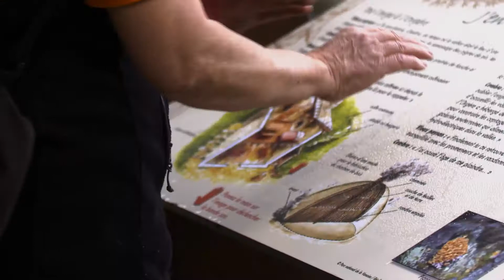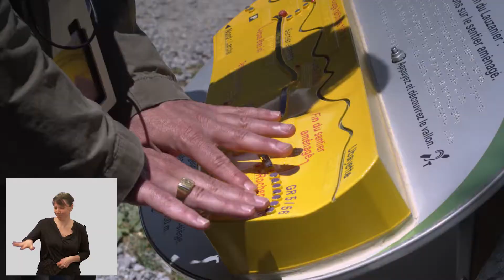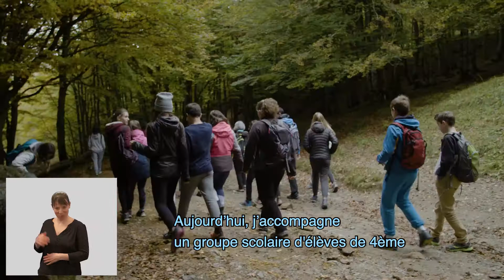La nature en partage - 10 ans d'un partenariat "assurément humain"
Se reconnaissant dans les valeurs de respect et d’humanité, la GMF et Parcs nationaux de France célèbrent aujourd’hui 10 ans d’un partenariat « assurément humain ».

A l’occasion de cet anniversaire, la GMF et Parcs nationaux de France vous proposent de voyager dans le temps et dans les territoires des dix parcs nationaux de France à la découverte des nombreuses actions concrètes réalisées dans le cadre du mécénat noué depuis 2008.